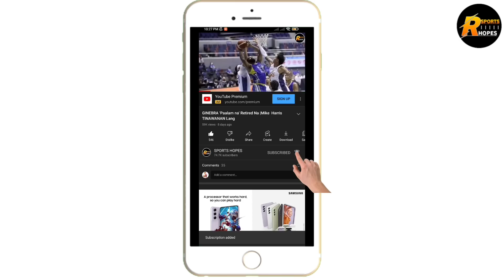GINEBRA PRINCE CAPERAL TRADE | MIKEY WILLIAMS BALIK TNT NA